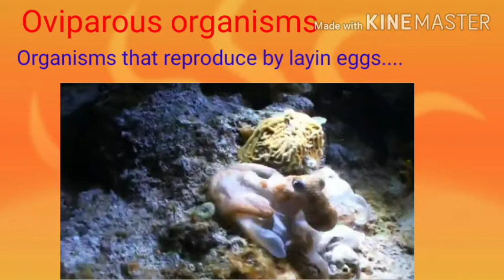STD. v.Unit.10.Animal Lore.26/04/21